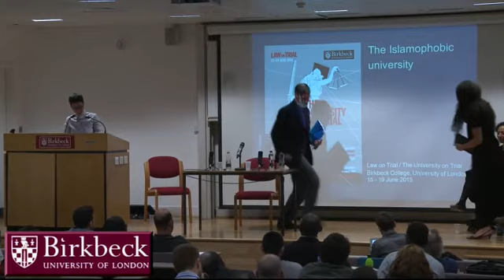Law on Trial 2015: The Islamophobic university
The School of Law kicked off its Law on Trial 2015 series of public lectures with a thought-provoking session exploring different ways in which free speech is being appropriated for Islamophobic ends.

Sarah Keenan and Nadine El-Enany, lecturers in the School of Law joined the panellists – who combined perspectives from academia, the student voice and an advocacy organisation – Birkbeck, University de Lyon-2, NUS Black Students’ Officer and the Islamic Human Rights Commission.